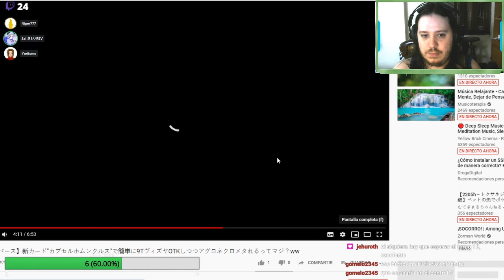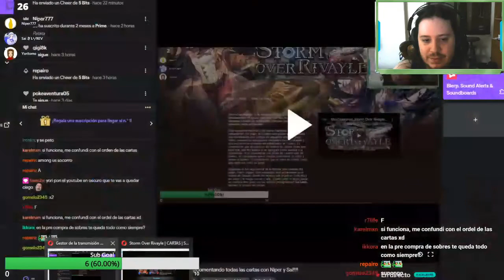Análisis de la Expansión | Storm Over Rivayle | Shadowverse en Español